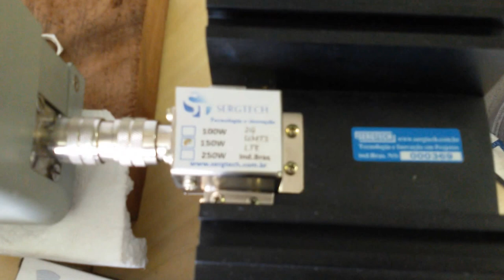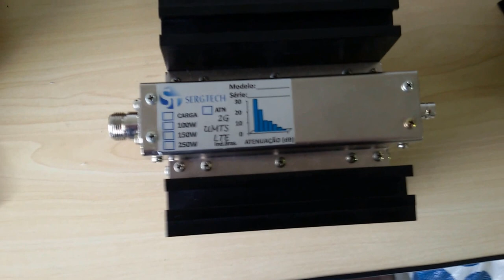CARGAS DE RF DE 50W ATÉ 500W COM SAÍDA PARA MONITORAÇÃO E FREQUENCÍMETRO PRECISÃO SERGTECH SERGTEC